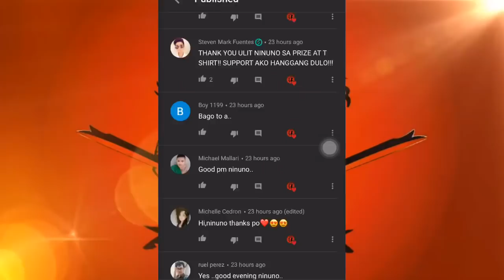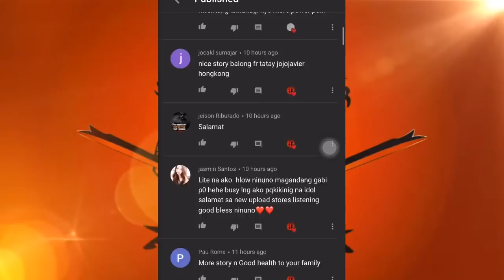"TINTA" (TAGALOG HORROR STORY)